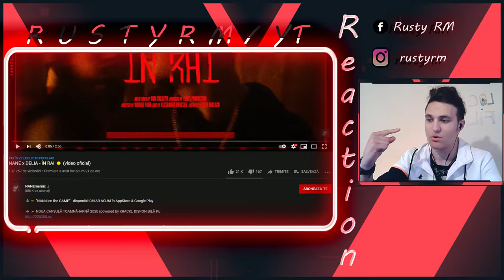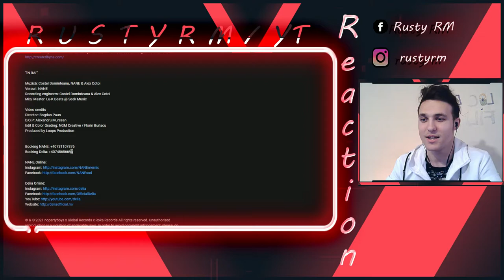NANE x DELIA - ÎN RAI ☀️- REACTIONEZ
-Sper sa fie pe Placul vostru forta si Respect!

Rusty Fallow!